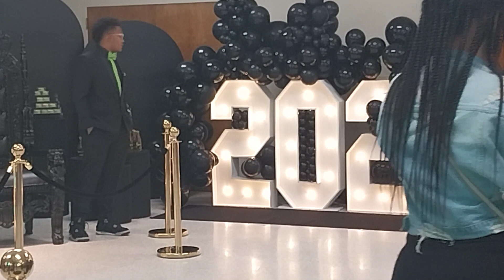King Kayo's Prom 2023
Vet's Park Culver City